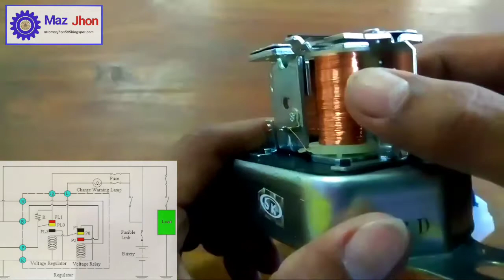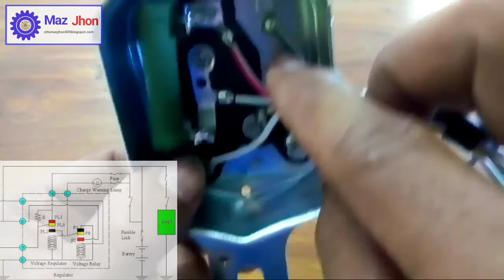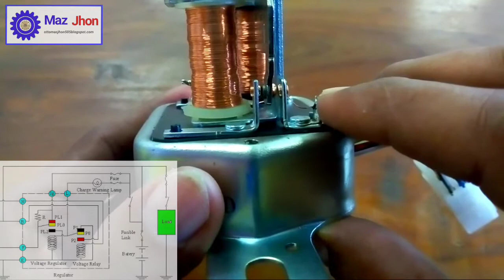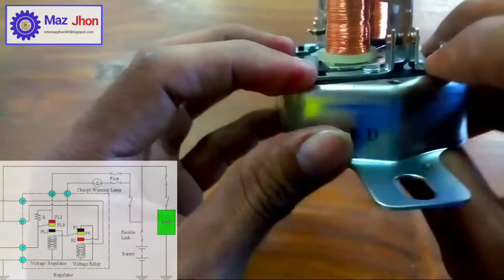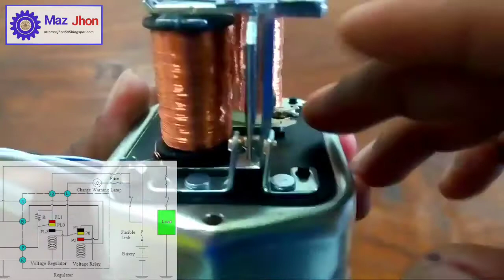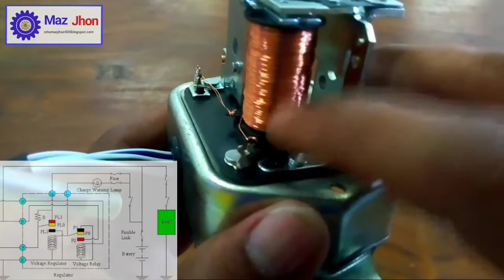menentukan terminal pada regulator mekanik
regulator mekanik
menentukan terminal regulator mekanik
pengisian mekanik